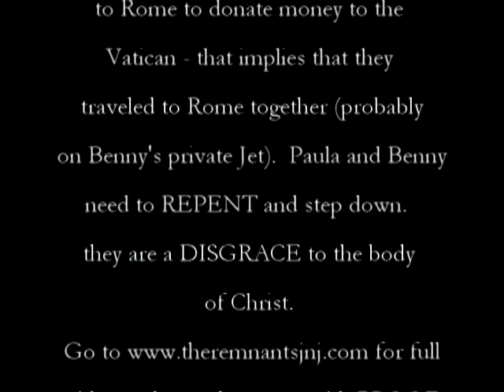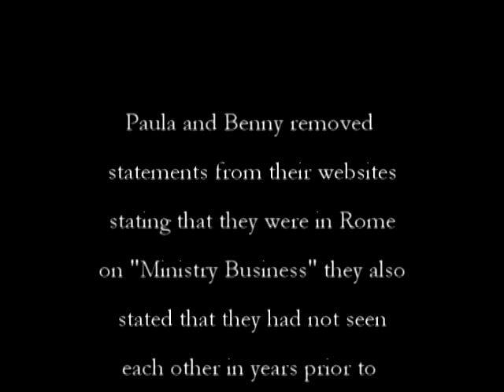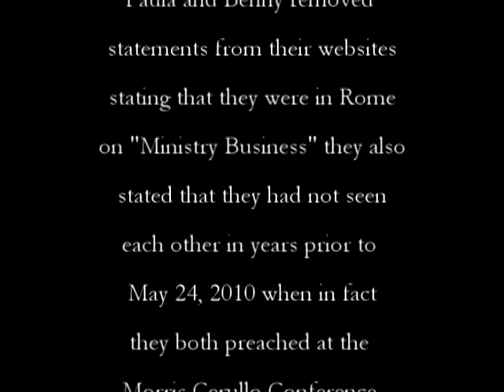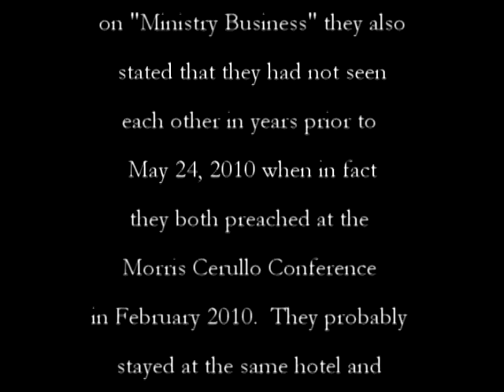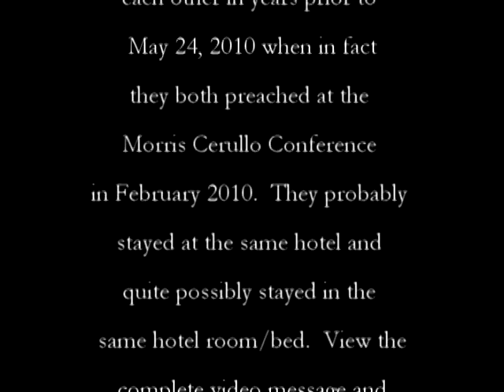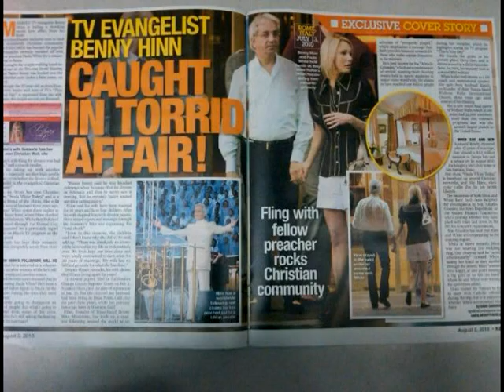Paula White and Benny Hinn Affair - proof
full story - Paula White and Benny HInn lied about thier affair and about being in
Rome for ministry business. Paula was on vacation that week not doing ministry business. For the full